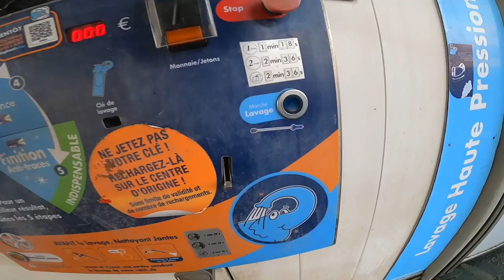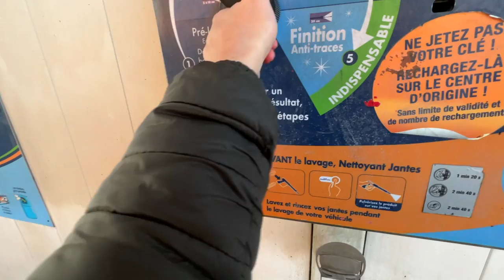LA RESTAURATION DE LA MOTO COMMENCE ! (la rouille ne part pas 😥)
Salut, ça va toi ? dans cette vidéo je commence enfin la restauration de la moto et de sa ligne d'échappement 🤣 ! si la vidéo te plait n'hésite pas le petit pouce bleu et l'abonnement merci  la famille !😄

117 962❤️ 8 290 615